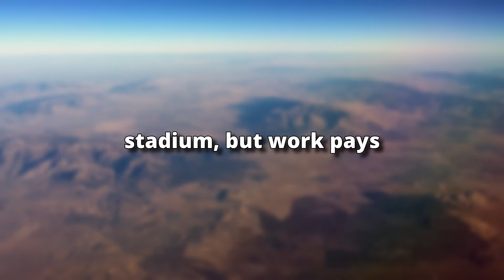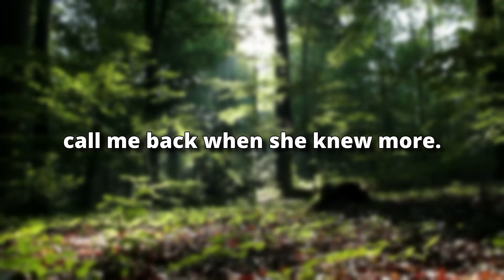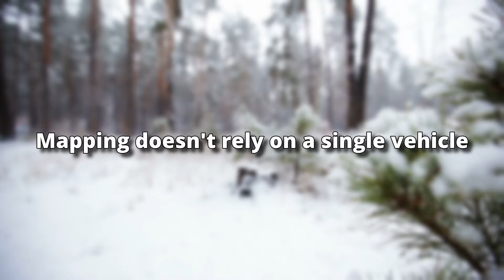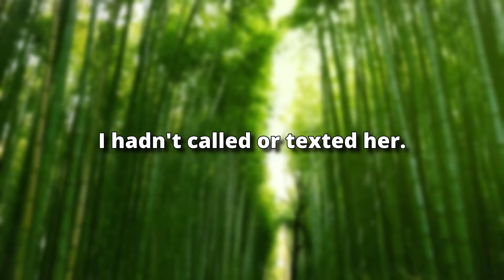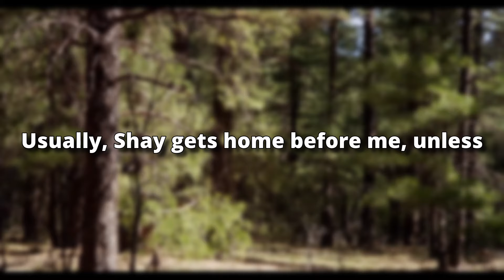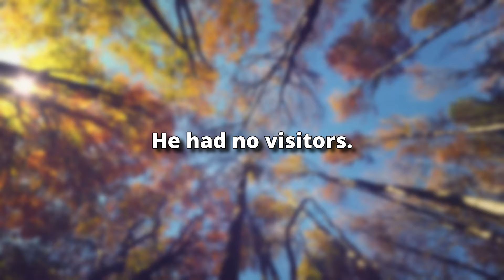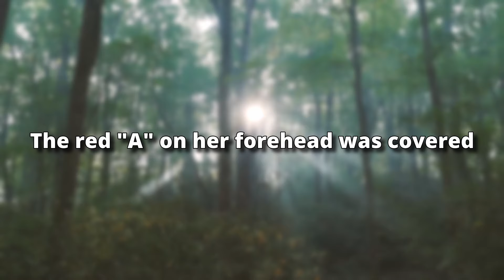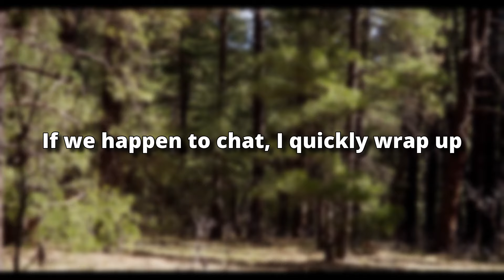Want to Catch a Cheating Spouse? Watch This Now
➡️ Presenting Today's Narrative: Want to Catch a Cheating Spouse? Watch This Now